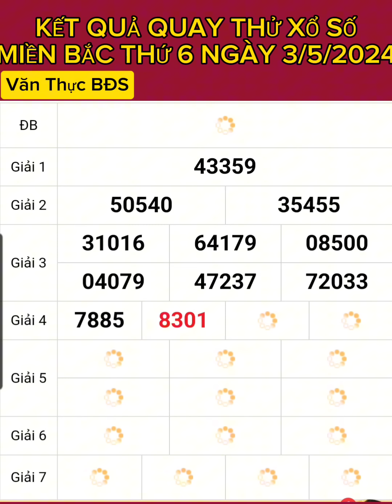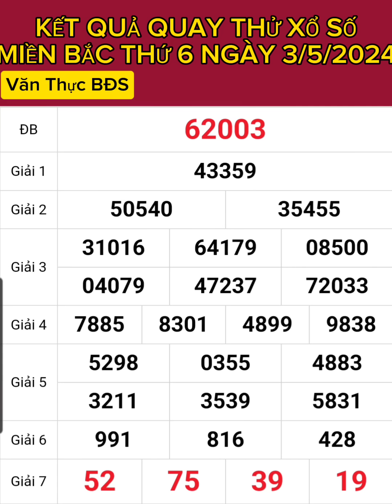KẾT QUẢ QUAY THỬ XỔ SỐ MIỀN BẮC THỨ 6 [NGÀY 3/5/2024] XSMB